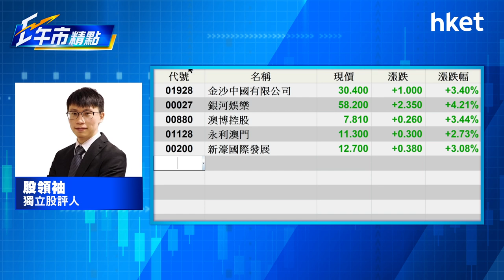【ET午市精點】（精華）濠賭股板塊造好 短綫有否炒作空間？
濠賭股板塊今日造好，包括金沙中國（01928）、銀河娛樂（00027）、澳博控股（00880）、永利澳門（01128）及新濠國際（00200）全綫報升。金沙中國公布，連續三季EBITDA轉賺。濠賭股短綫有否炒作空間？